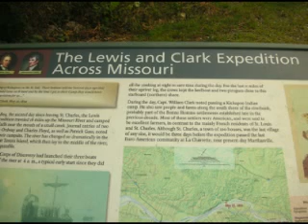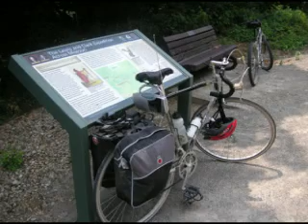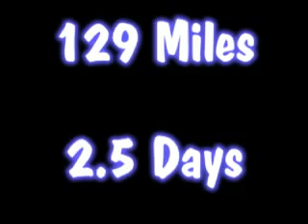Katy Trail in Missouri - 2007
My 2 older daughters and myself taking a weekend trip on the Katy Trail.